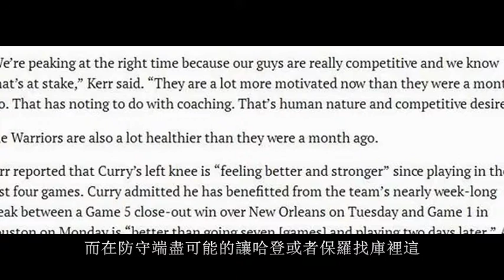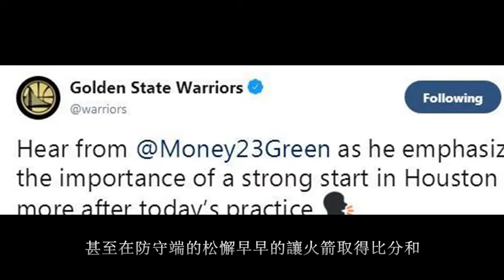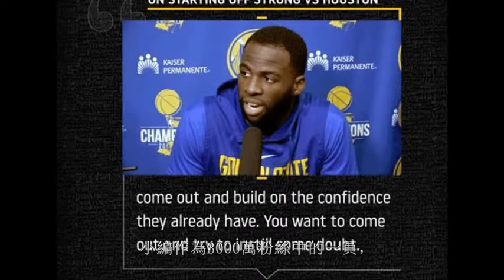勇士西決迎利好，庫裡喊話燈泡：單打沖我來！而格林異常清醒